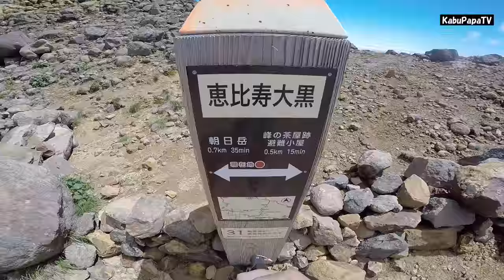【登山】朝日岳 那須岳の鋭峰に登ってきた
こんにちはKABUPAPAです。
2015年8月24日(日)
那須の朝日岳に登ってきました。

さすが那須連山唯一の鋭峰。
まさに「岩の祭典」という感じで、久しぶりに本当の岩山を楽しめました。

【朝日岳】
朝日岳（あさひだけ）は栃木県那須郡那須町にある標高1,896mの火山。日光国立公園に在る。
日本百名山のひとつ

朝日岳は那須連山の一鋒であり、そのそそり立つ山頂部の猛々しい山容は那須の山々で唯一の鋭鋒、岩山である。

朝日岳の山頂は茶臼岳山頂の北北東約1.8kmの場所に位置する。
茶臼岳が溶岩ドームの非常に広い山頂部を有し未だに火口部から煙を上げ硫黄臭を漂わせているのに対し、
朝日岳は山頂部が切り立った岩場上の狭い場所にあり表面的な火山活動は無い。

深田久弥は自身の著『日本百名山』の那須岳の項で、
朝日岳の岩の盛り上がりは火口壁の名残と云われていると記して

【登山道】
主な登山ルートは二つある。
ひとつは栃木県道17号那須高原線の那須ロープウェイ那須山麓駅からロープウェイ経由で茶臼岳に登り、
その北側の山腹にある『峰の茶屋』に下りて、そこから朝日岳方面に進むコースであり、
もうひとつは同17号線の『峠の茶屋』駐車場から徒歩で『峰の茶屋』に向かうコースである。
いずれも『峰の茶屋』からは一本の登山道を朝日岳に向かう。

朝日岳の山腹は断崖が続き、茶臼岳『峰の茶屋』から剣ヶ峰を巻いた先の登山道には、
断崖を見下ろしながら進む箇所や、砂礫で滑りやす場所などに、鎖が設置されており、
鎖場と落石させないことにさえ注意を払って歩けば、初心者や子供連れにも登山可能な山である。

山頂、登山道周囲に木々は殆ど無く、ところどころに低木が生えている程度であり、
山頂はもちろん、登山道であっても非常に見晴らしが良い。

山頂部は岩の上にあり、狭く足場もあまり良くないが、見晴らしは良い。